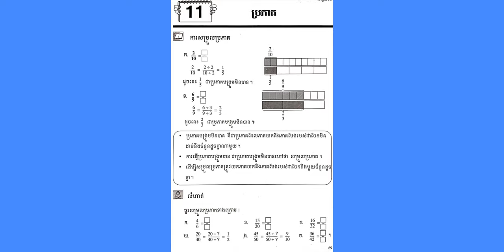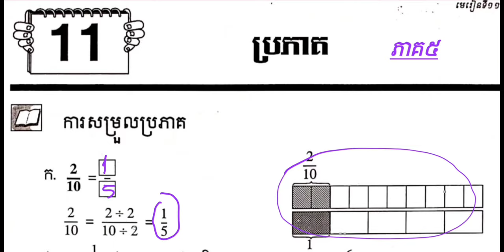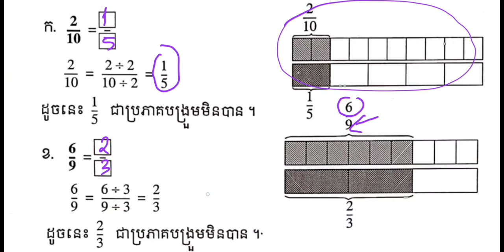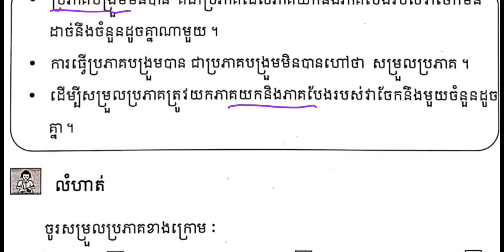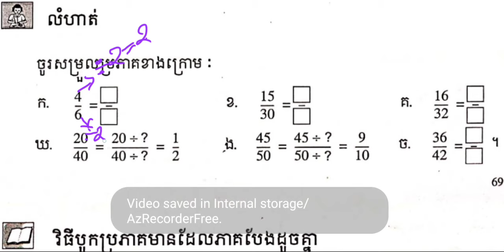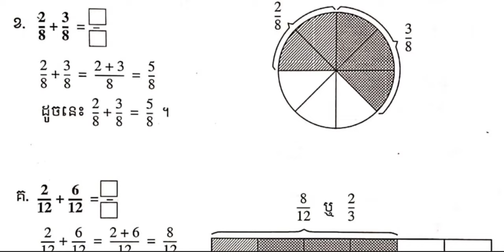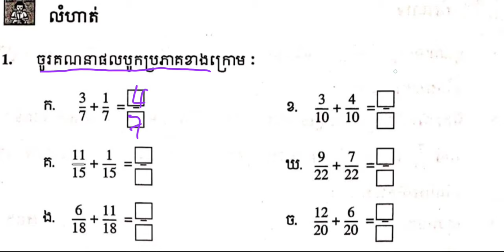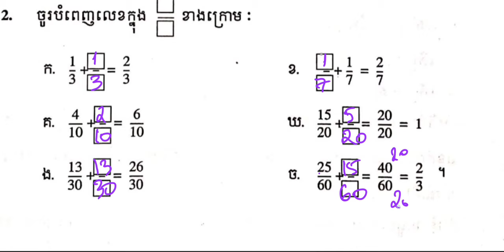អំពីប្រភាគ ភាគ៥ (ផ្ដើមសិក្សាស្វែងយល់អំពីប្រភាគ)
0:00  ក្បាលរឿង  🎉អាចចុចនាទីនៃជំពូកមាតិកាទៅតាមវគ្គត្រូវចង់មើល✌️
0:35   ការសម្រួលប្រភាគ
07:55 ការសម្រួលប្រភាគ»លំហាត់
17:15 វិធីបូកប្រភាគដែលមានភាគបែងដូចគ្នា
23:00 វិធីបូកប្រភាគដែលមានភាគបែងដូចគ្នា»លំហាត់